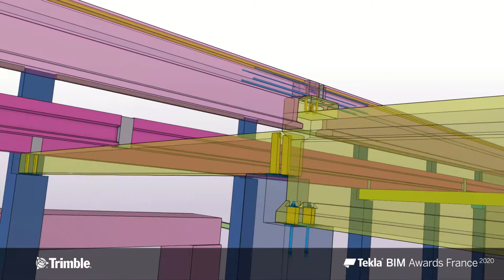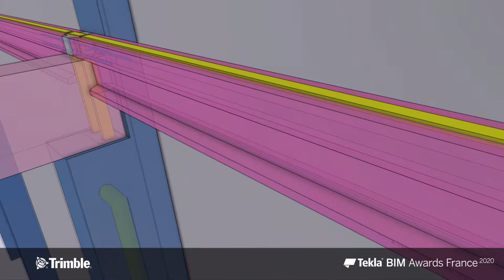Tekla BIM Awards France 2020 : KP1 - SCI Larrieu Altissimo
Catégorie du projet : Projets commerciaux